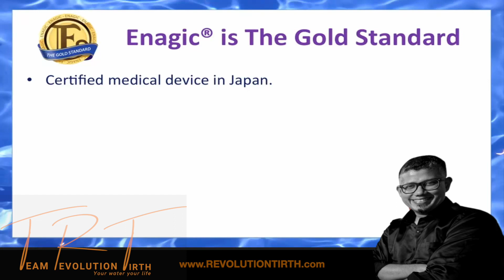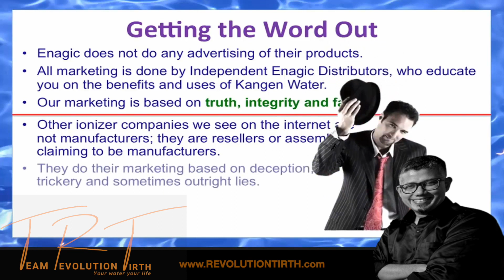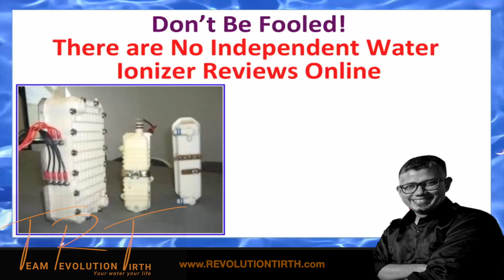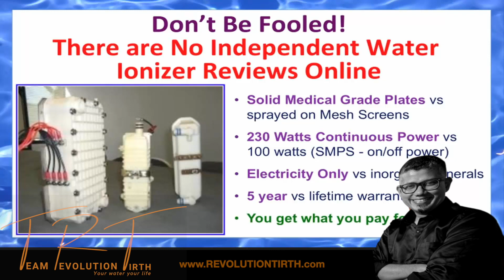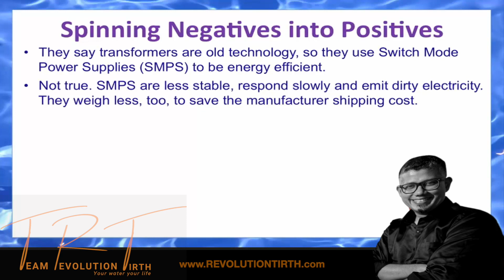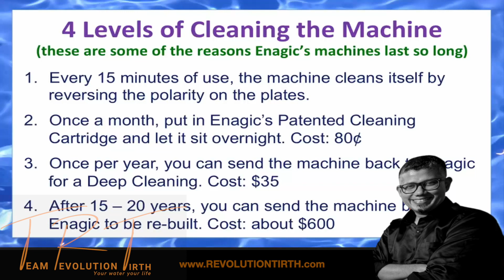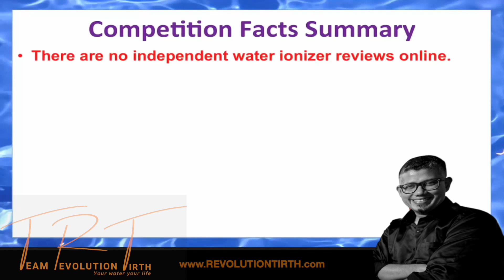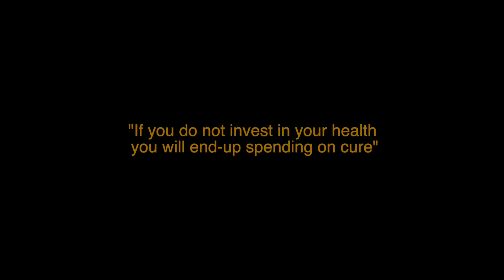Enagic comparision video Hindi 1